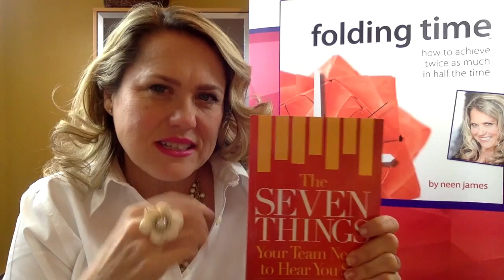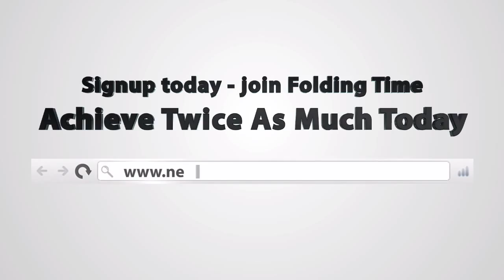How to be a better communicator: David Dye The Seven Things Your Team Needs to Hear You Say!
Have you read the Seven Things Your Team Needs to Hear you Say? If not, check it out. It’s a great read with practical advice for every leader.
Neen James is an Aussie performance and productivity expert, opening keynote speaker and founder of Ah-Maze TV - ask her how she can help your team get more done today! .

Neen James is a motivational keynote speaker who helps grow your business and teaches employees how to be more productive, how to be more organized, and how to pay attention. Neen’s Powerhouse leadership, and the leadership training and leadership skills that she provides in her keynote presentations, provides insights on how to get more sales, more results, and more referrals. Neen provides alternative perspectives to time management, through her signature program Folding Time® and provides time management tips, skills, activities, techniques and strategies to increase productivity and accountability in the workplace, leading to more employee engagement, higher customer service and satisfaction, and more AH-Mazing moments through paying attention.